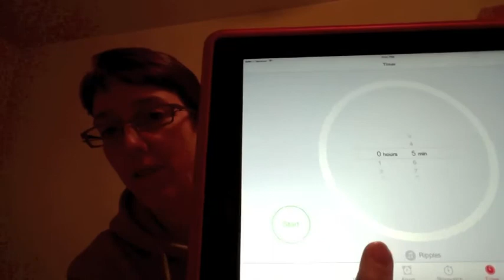Quick Tip 1 - Reluctant Reader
Timer App set for 5 min, with built-in break.